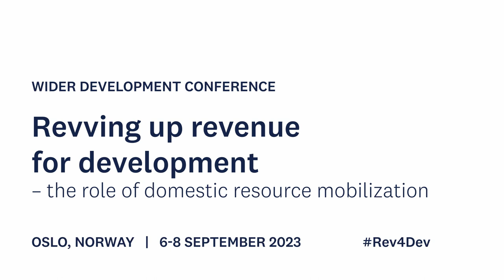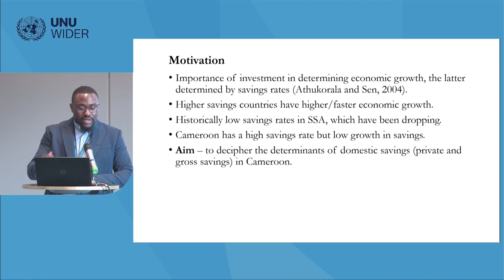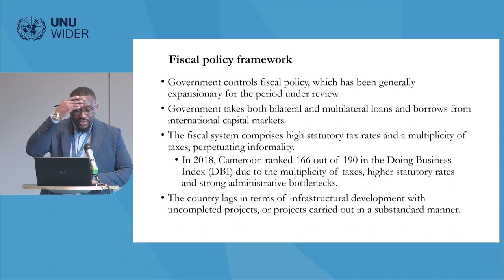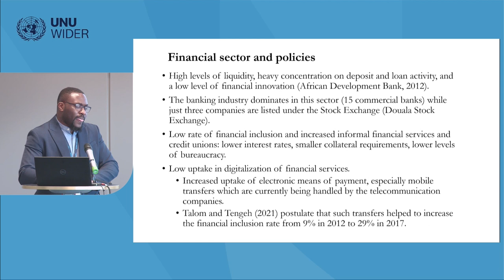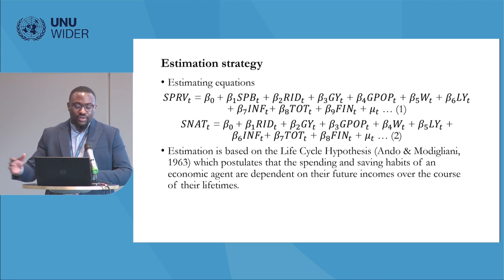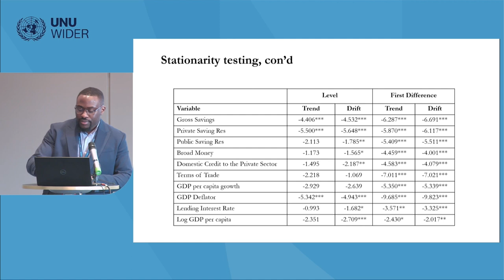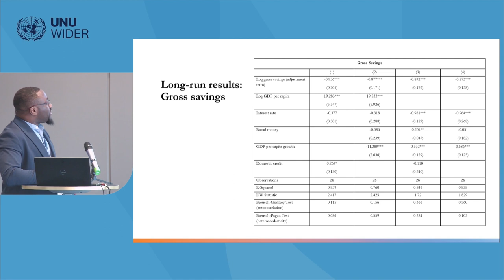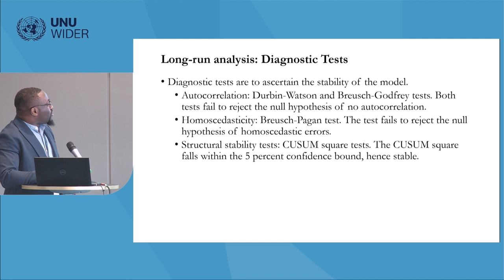4.3 How to increase domestic savings in sub-Saharan Africa - Abrams Tagem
The session will draw from the Domestic Savings project of UNU-WIDER’s DRM programme and will address how savings rates can be increased in sub-Saharan Africa. Three country case studies will be presented from East and West Africa.